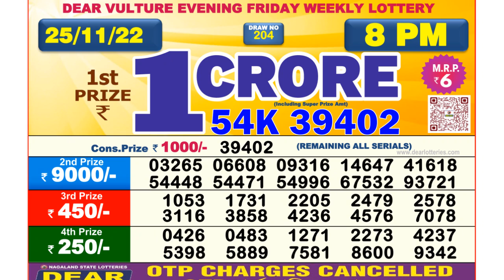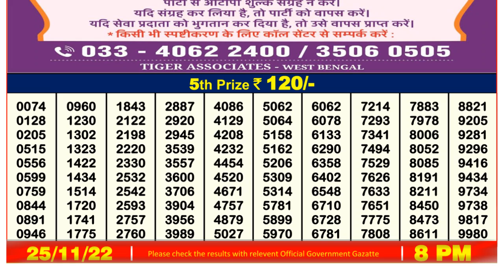🔴Dear Lottery Sambad Live 8pm today 25.11.22 Nagaland State Lottery Result